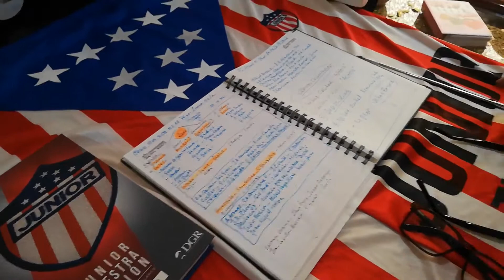EL PEOR JUNIOR DE LA HISTORIA!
Cero sincronía de fútbol.